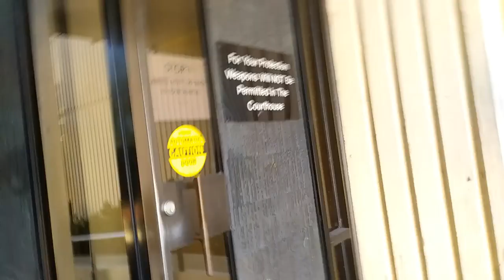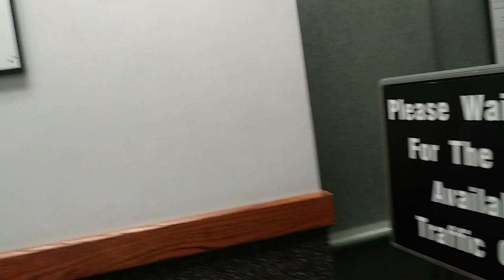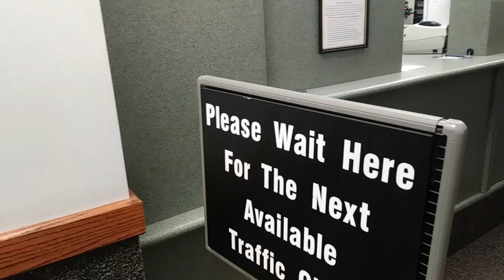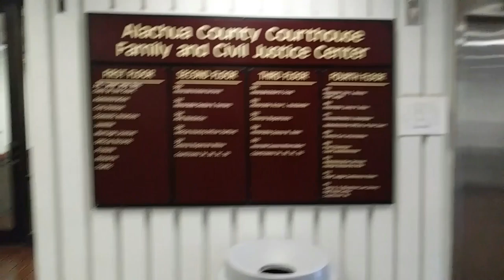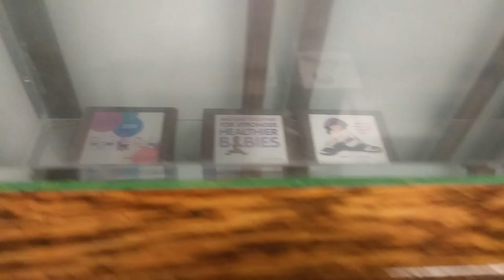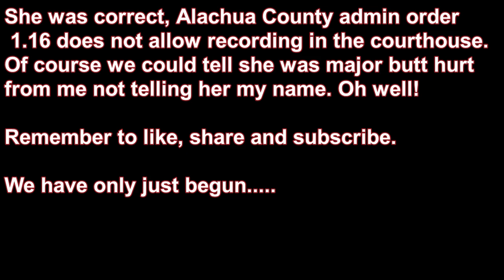1st amendment audit, Alachua county courthouse, Butt hurt Sargent!!